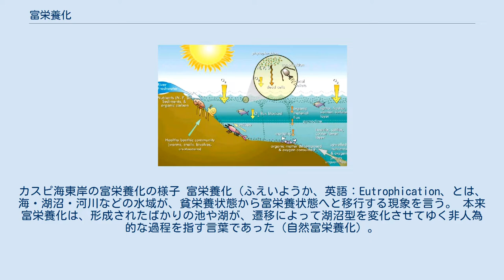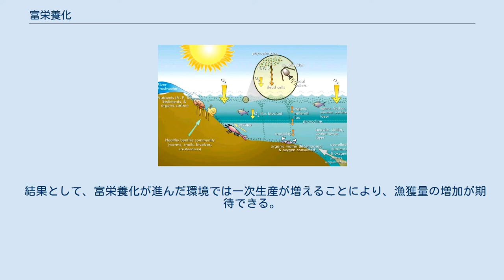富栄養化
カスピ海東岸の富栄養化の様子 富栄養化（ふえいようか、英語：Eutrophication、とは、海・湖沼・河川などの水域が、貧栄養状態から富栄養状態へと移行する現象を言う。 本来富栄養化は、形成されたばかりの池や湖が、遷移によって湖沼型を変化させてゆく非人為的な過程を指す言葉であった（自然富栄養化）。
しかし近年では、人間活動の影響による水中の肥料分（窒素化合物やリンなど）の濃度上昇を意味する場合が多い。
水域の富栄養化の要因は生活工業排水や農業の肥料、畜産の糞尿など多岐に渡る。
このような富栄養化は生態系における生物の構成を変化させ、一般には生物多様性を減少させる反面、基礎生産の向上により生物生産性が増加する方向に作用する。
富栄養化がすすんだ過栄養状態の水域では、赤潮や青潮などの現象を二次的に引き起こす為、富栄養化は公害や環境問題として広く認識されている。
 諏訪湖、猪苗代湖、洞爺湖、屈斜路湖、八郎潟、など 富栄養化と生態系の変化 水域が貧栄養から富栄養へ変化すると、栄養塩が豊富に存在する為、日光の当たる水面付近では、植物プランクトンが増殖する（一次生産の増大）。
また、それを捕食する動物プランクトンも増える。
更に、これらのプランクトンを捕食する、魚貝類の増殖につながる。
 しかし、港湾内や池、湖などの停滞水域では、光合成が停止する夜間等に、生物の呼吸による酸素の消費が増えるため、水中が酸欠状態となる。
また、異常増殖したプランクトンの群集が死滅すると、これが沈降した水底では有機物の酸化的分解が進行し、急激に溶存酸素量が低下して貧酸素水塊が形成される。
水温躍層によりこの水塊が維持されると、有機物の分解が停滞してヘドロが堆積し、嫌気性微生物が優占して悪臭の原因となる。
また、水塊と周囲の水が混和した際、貝類等に酸欠被害をもたらす事がある。
 結果として、富栄養化が進んだ環境では一次生産が増えることにより、漁獲量の増加が期待できる。
しかし、停滞水域では、過栄養状態になると赤潮や青潮の発生にも繋がる。